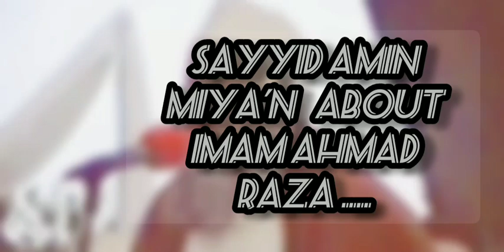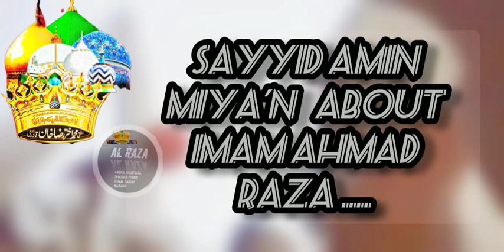IMAM AHMAD RAZA Ke KhiLaaF Jo AaNkH👁️ UtHeGi............||SaHiB E SaJJaDa PeeR KhaNa E AaLa Hazrat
sayyid AmiN MiYa'n BaRkAti Shah saheb QiBla about Aala Hazrat
SaJJaDa Nasheen Khanqah e Maherara shareef u.p.